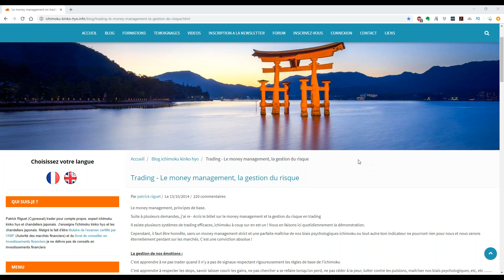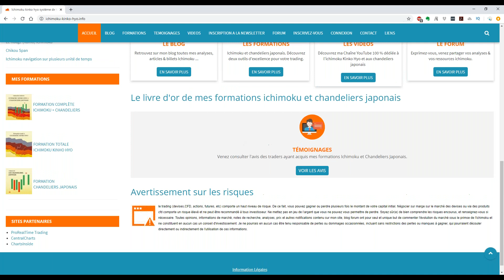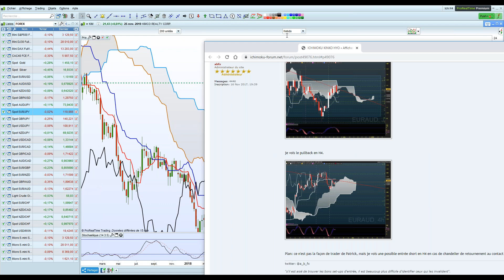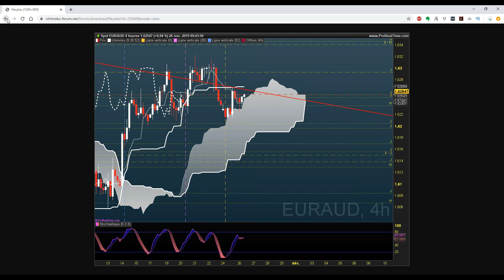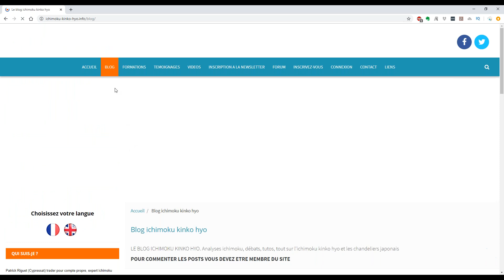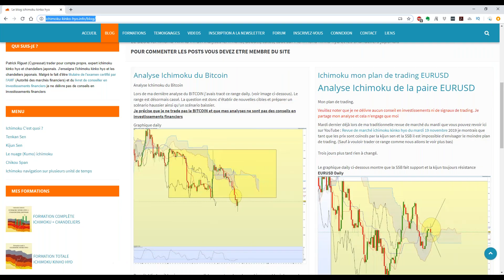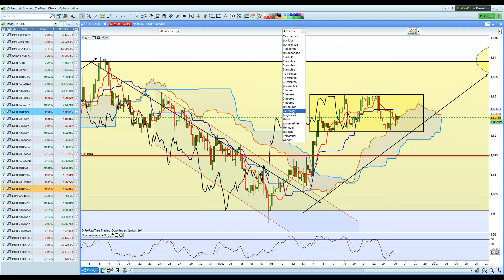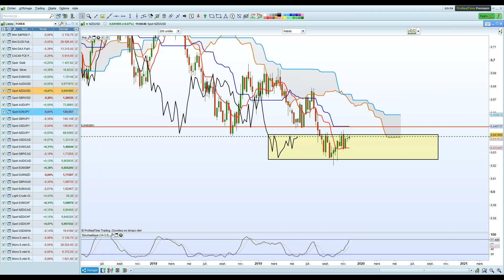Revue de marché ichimoku du mardi 26 novembre 2019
Revue de marché ichimoku kinko hyo du mardi 26 novembre 2019
Ces revues de marché ont pour objectif de montrer mon utilisation de l'ichimoku pour réaliser des analyses techniques et préparer mes plans de trading.
Aujourd'hui j'ai analysé à votre demande les actions GECINA, KIMCO, FANC DARTY, le BITCOIN, AUDNZD, EURAUD
Vous trouverez aussi des analyses du SP 500, du DOW JONES, du DAX, de l'EURUSD, de l'USDJPY, des actions LISI et TELEPERFORMANCE

Découvrez mon site web consacré à l'ichimoku et aux chandeliers japonais